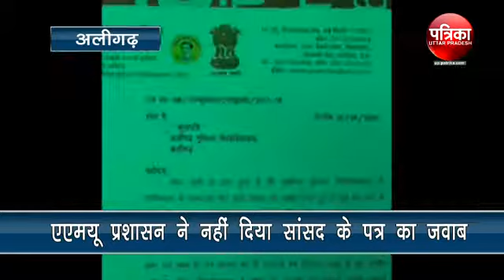एएमयू प्रशासन ने नहीं दिया सांसद के पत्र का जवाब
मोहम्मद अली जिन्ना की तस्वीर के बारे में पत्र भेजने वाले अलीगढ़ के सांसद सतीश गौतम को एएमयू प्रशासन की ओर से कोई जवाब नहीं मिला है  वही एएमयू प्रशासन का कहना है कि यदि उचित समझा जाएगा तो वे जवाब देंगे। एएमयू पीआरओ उमर पीरजादा का कहना है कि इस लेटर पर जो भी डिसीजन होगा, जल्द बताया जाएगा । सांसद सतीश गौतम के इसी पत्र के कारण जिन्ना प्रकरण सुर्खियों में रहा । अलीगढ़  के सतीश गौतम ने 30 अप्रैल को एएमयू कुलपति को पत्र लिखकर जिन्ना की तस्वीर लगाने का औचित्य